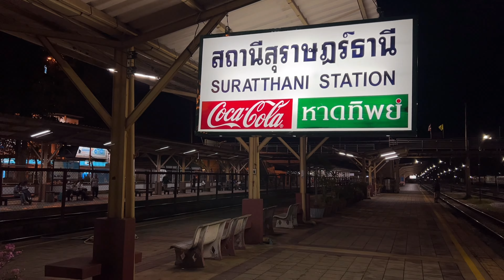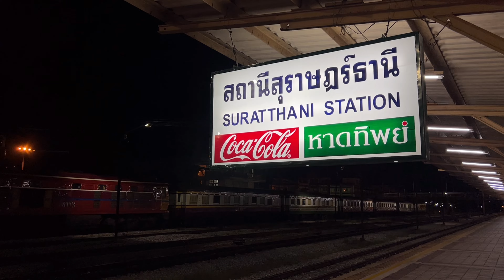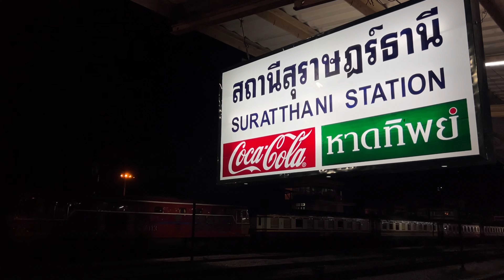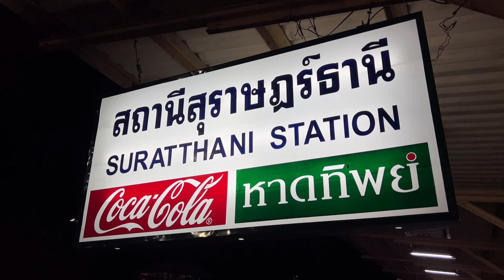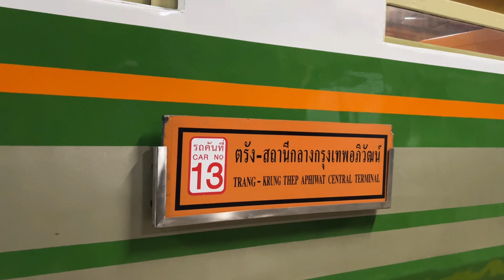SRT. รถไฟเบาะไม้สักชั้นสามกับรถด่วน!? ด่วนตรังที่ 84 พ่วงรถเบาะไม้สัก ยาว ๆ ถึงกรุงเทพฯ ที่สุราษฎร์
SRT. รถไฟเบาะไม้สักชั้นสามกับรถด่วน!? ขบวนรถด่วนตรังที่ 84 ตรัง - กรุงเทพอภิวัฒน์ พ่วงรถเบาะไม้สัก ยาว ๆ ถึงปลายทางสถานีรถไฟกรุงเทพอภิวัฒน์ และชมขบวนอื่น ๆ ที่สถานีรถไฟสุราษฎร์ธานี Surat Thani Railway Station

*** บันทึกและถ่ายทำเมื่อวันที่ 02 สิงหาคม 2566 ***